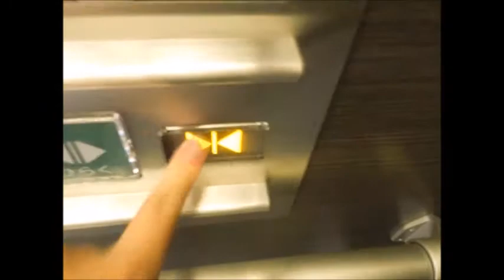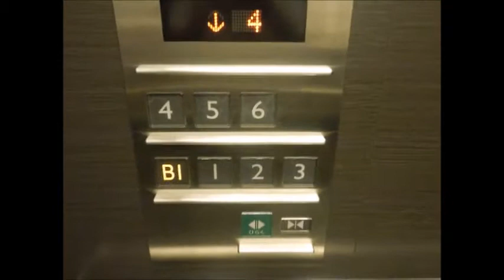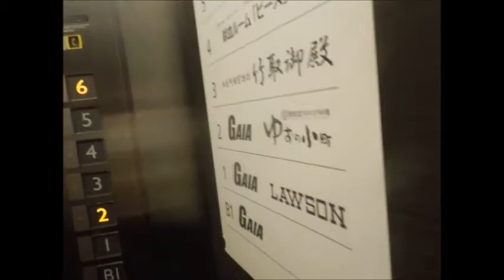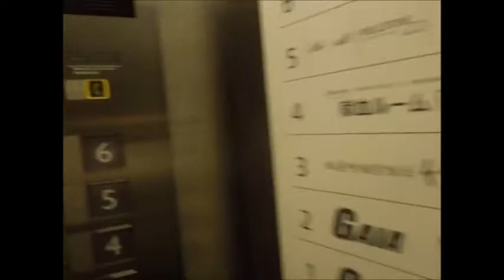アーバンビル紙屋町のエレベーターPart4（2基まとめ）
アーバンビル紙屋町のエレベーターです。高速運転機能が搭載され、ドアセンサーも搭載されています。2基設置され、右側は車椅子対応です。利用がない時は1基が1階で一定の時間開放状態です。かご内のボタンが大きいです。行先階のキャンセルはできません。B1階から6階までありますが、各階停止になったのは2014年になってからです。この動画には映っていませんが、1階と2階の乗場インジケーターはドア上でアナログ表示です。ただ、上表示と下表示は左右逆です。今回はB1階～6階間を往復し、2基とも撮影しました。

メーカー：三菱
設置台数：2基(群管理)
アナウンス：全基にあり
到着チャイム：なし
車椅子操作盤：1基にあり
停止階：B1,1,2,3,4,5,6
停止可能階：B1,1,2,3,4,5,6
用途：乗用
定員：13名
積載：900kg
ドア：2枚両開きドア
設置年度：2008年2月